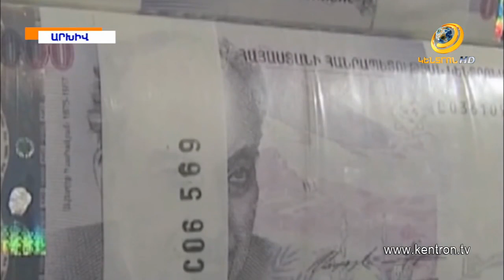Ի՞նչի հաշվին է բանկերին հաջողվել տնտեսությանը ինքնակամ ձեռք մեկնել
Ֆինանսական առումով 2019-ը բարեհաջող տարի էր, բանկային համակարգը մեծ առաջընթաց էր արձանագրել, նախորդ տարվա ֆինանսական կայունության մասին հաշվետվությունը ներկայացնելիս ասել է Կենտրոնական բանկի Ֆինանսական կայունության դեպարտամենտի տնօրենը: Անդրանիկ Գրիգորյանի խոսքով՝ այդ կայունության շնորհիվ էլ ճգնաժամային այս փուլում բանկերը կարողացել են աջակցել պետությանն ու հաճախորդներին: